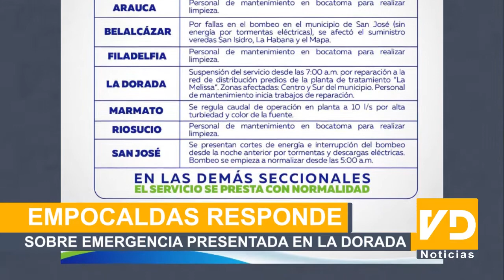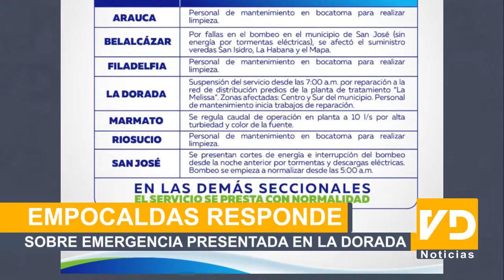EMPOCALDAS RESPONDE SOBRE EMERGENCIA PRESENTADA EN LA DORADA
El gerente de empocaldas Andres Felipe Taba Arroyave, le informó a la comunidad de la Dorada que actualmente se vive una emergencia debido a un daño en la tuberia de La Melissa, lo que ha generado el corte del servicio en distintos sectores del municipio, situación que se a presentado con itermitencia durante todo el mes de mayo, pero que se ha agravado en los ultimos días.